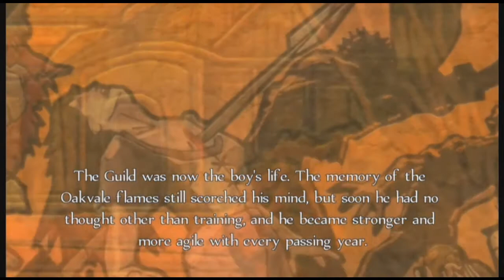Fable Anniversary Episode 4